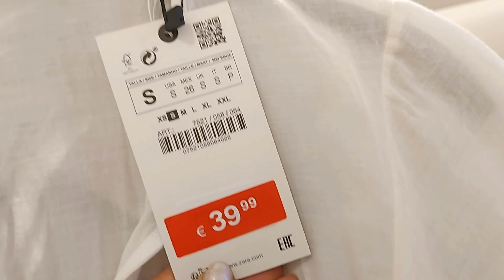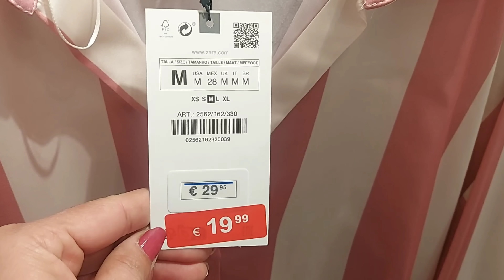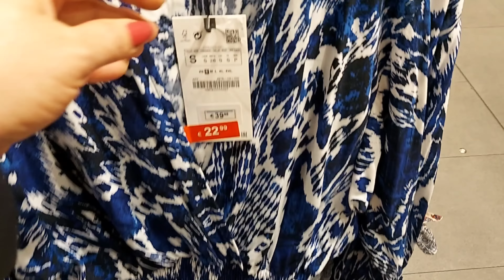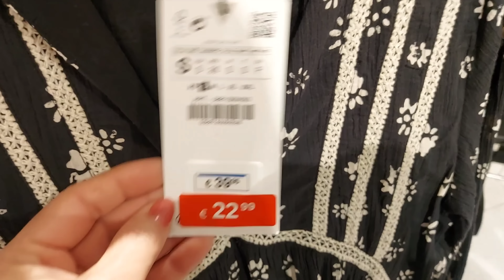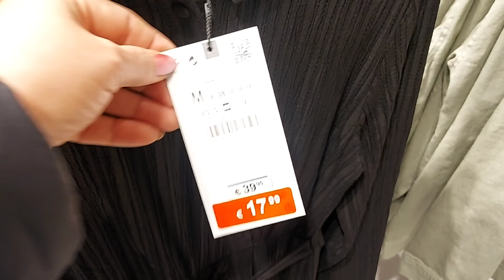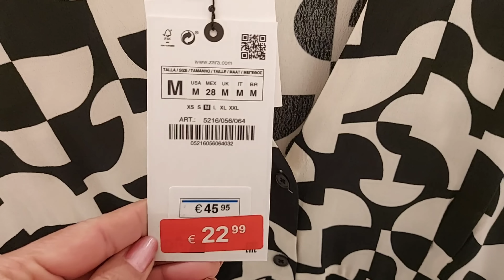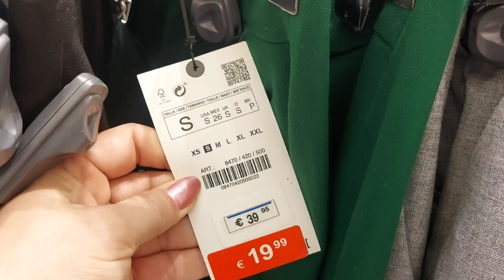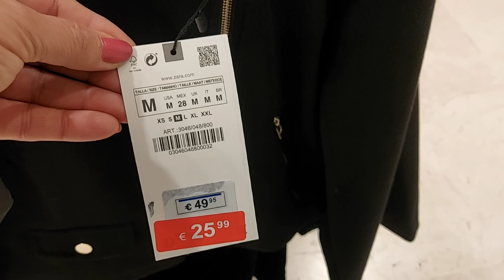ZARA SALE WOMEN'S NEW COLLECTION / MAY 2023